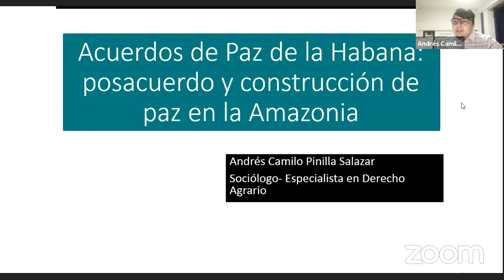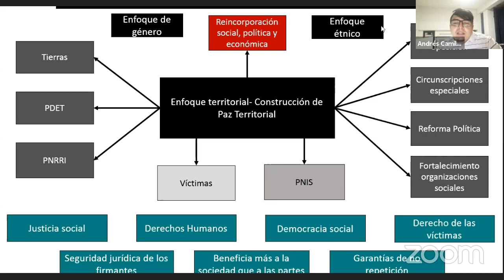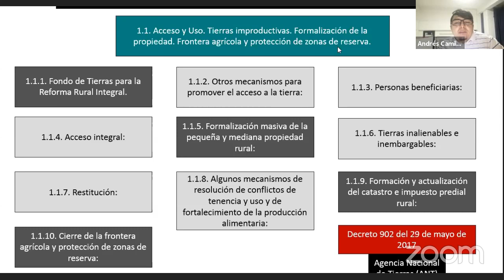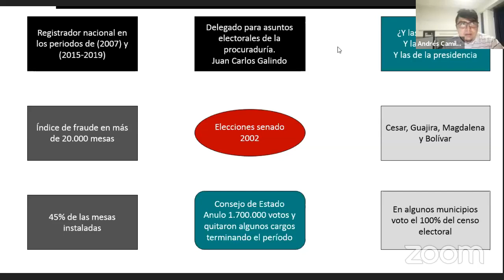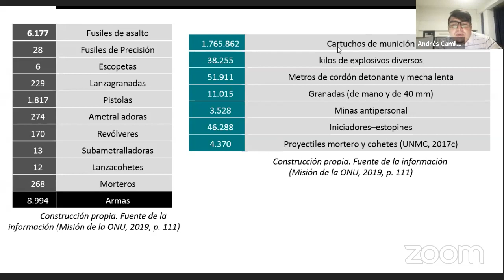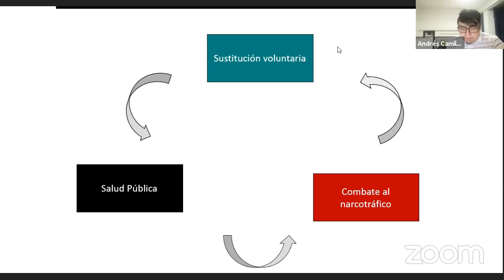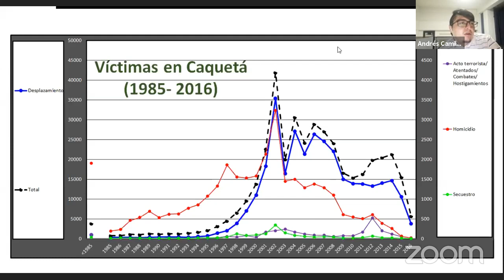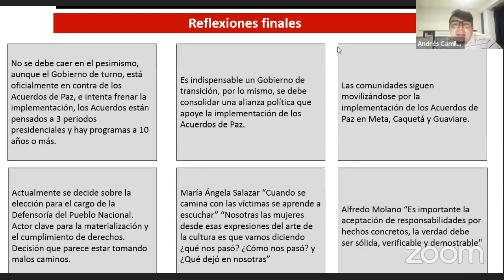Encuentro de Historiadores 2020 - Conferencia 5